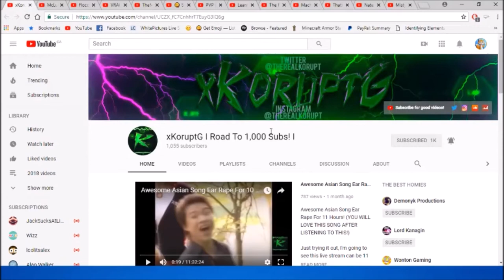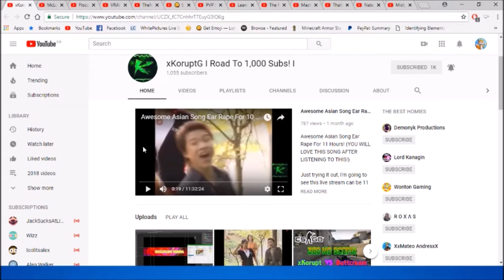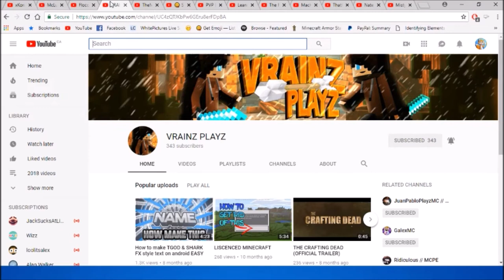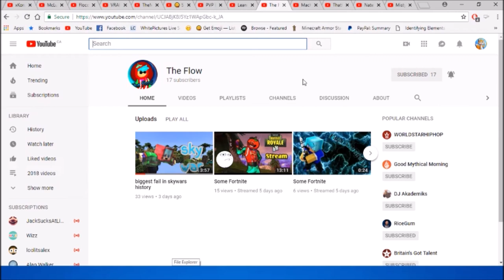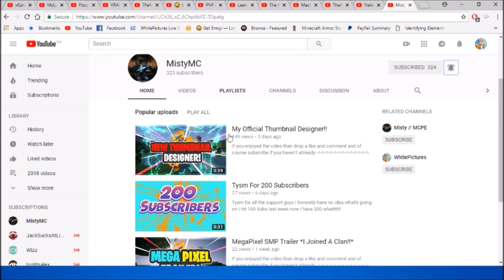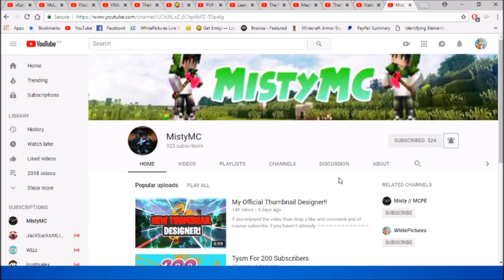Shoutout to Viewers Ep 2.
No lying or I will spank u

🦊Pfp By: Ridiculous // MCPE [Paid]